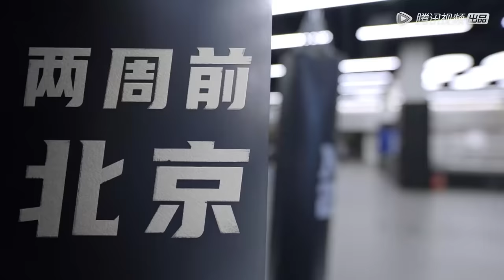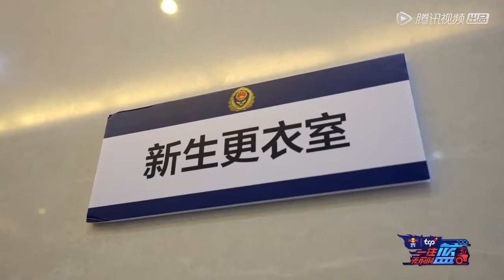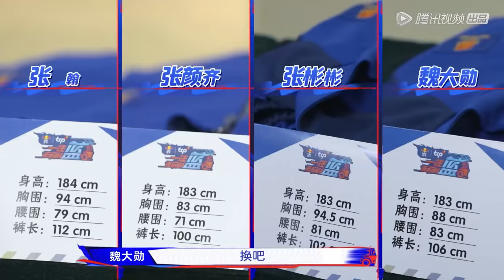[MULTI SUB]《一往无前的蓝》完整版第1期(上)：消防新生硬核消防实训 | First In Last Out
《一往无前的蓝》全景沉浸式消防体验真人秀
◆ 出演嘉宾: 张翰、魏大勋、张彬彬、秦霄贤、张颜齐、INTO1张嘉元

00:00 更多精彩视频尽在 WeTV / Tencent Video APP
00:30 下载 WeTV / Tencent Video APP 看海量完整版腾讯视频